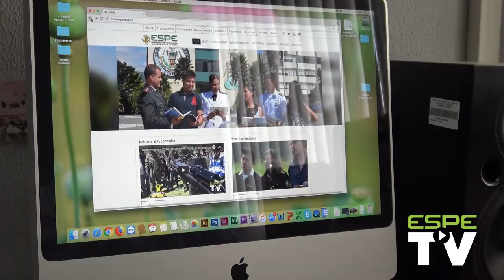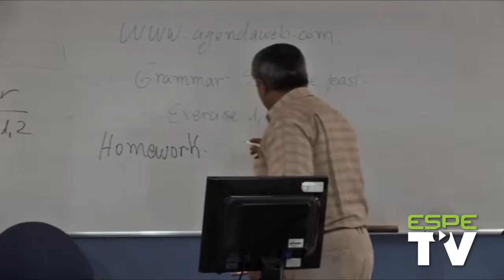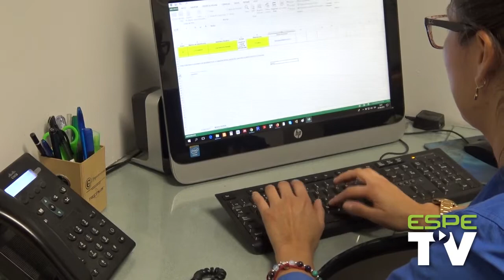Entrega de Certificados e Incorporación de profesionales - 2018